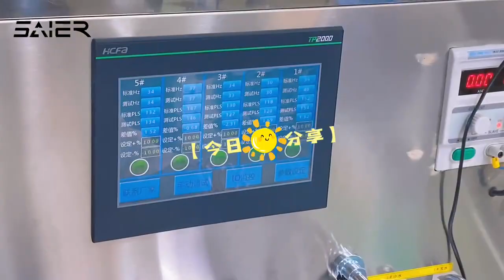Small flow sensors are work for coffee machines,water purifier,water dispenser.